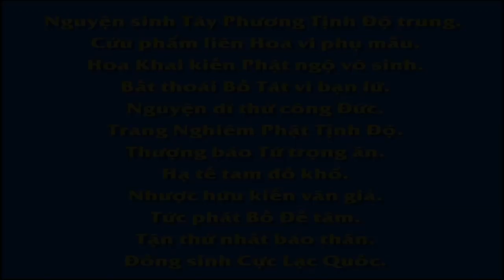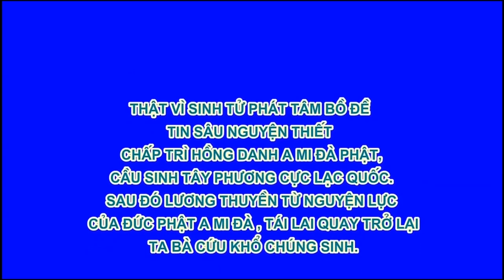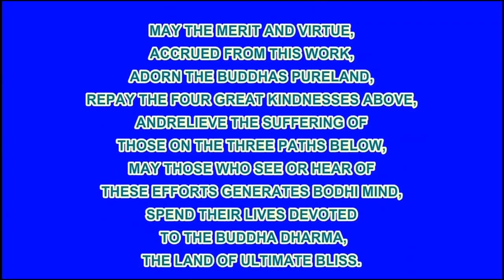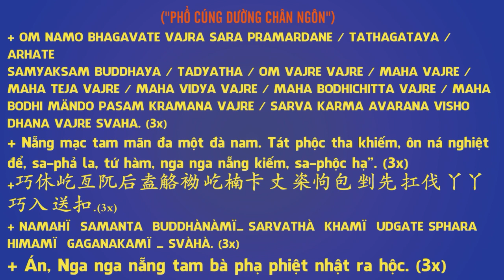14 60 Khuyên những người làm thầy dạy ở tư gia Vạn Thiện Tiên Tư An Sĩ Toàn Thư 2 R